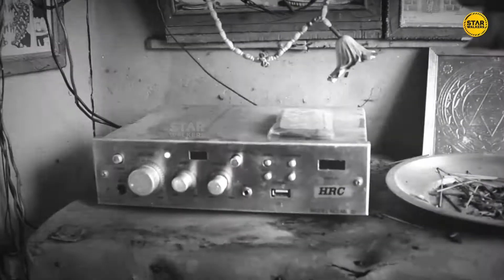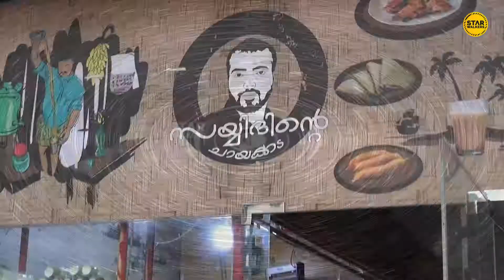Sayyidinte Chayakada കൊതിയൂറുന്ന വിഭവങ്ങളുമായി thaha kuttichal vlog # 33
Sayyidinte Chayakada
Location : Al Thumama Doha Qatar